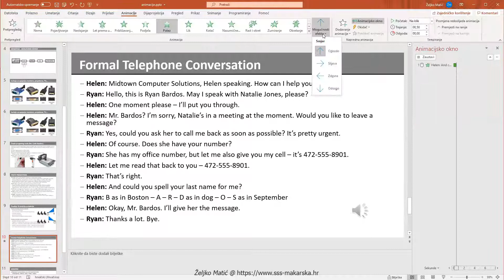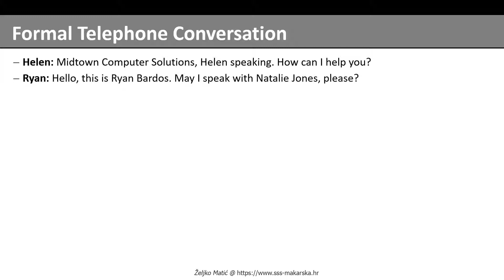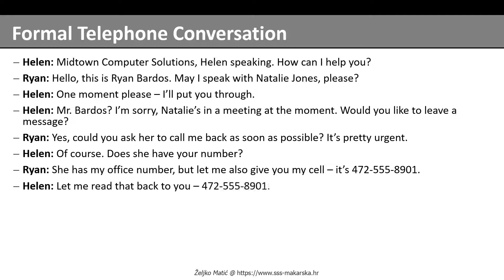Umetanje zvuka, vremensko upravljanje animacijama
Umetanje zvuka i usklađivanje animacija s pojedinim dijelovima zvučnog zapisa u točno određenim vremenskim intervalima